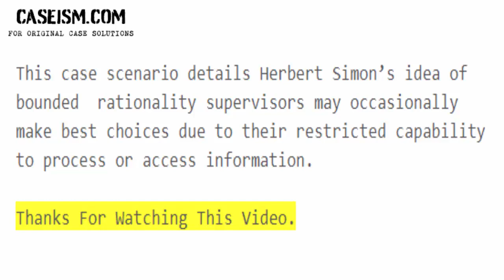Rational Choice and Managerial Decision-Making Case Study Help - Caseism.com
This Case Is About Rational Choice and Managerial Decision-Making Case Study Help and Analysis

Get Your Rational Choice and Managerial Decision-Making Case Study Help at Caseism.com